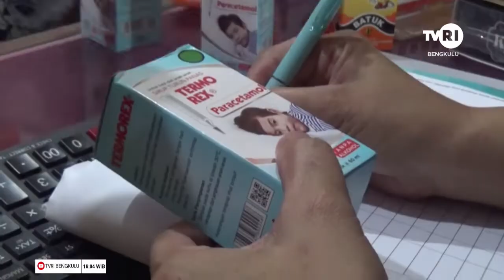DINKES PASTIKAN PEREDARAN OBAT SIRUP SUDAH KOSONG